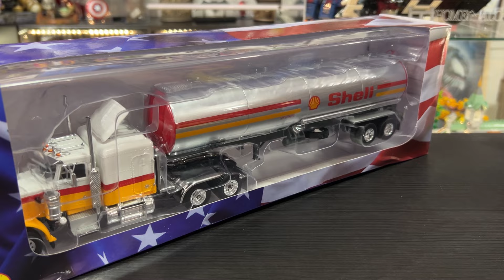CAMION AMERICANI & CO. #3 - PETERBILT 359 SHELL 1970! De Agostini | Edicola (uscita4)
Ciao ragazzi, 3a uscita dei Camion Americani & Co! Oggi apriamo il Peterbilt 359 della Shell del 1970! Andiamooo 😜